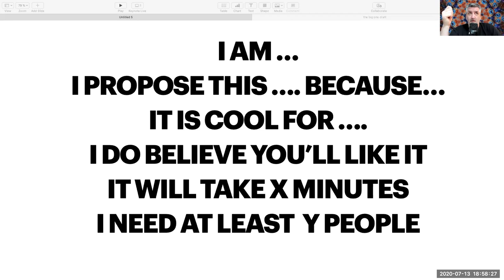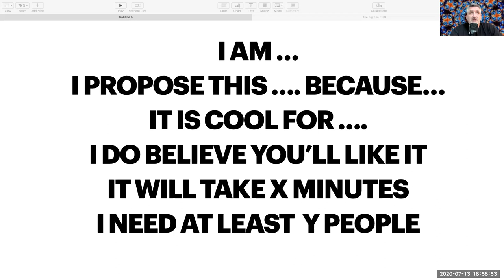How to pitch at iPLAY24H?